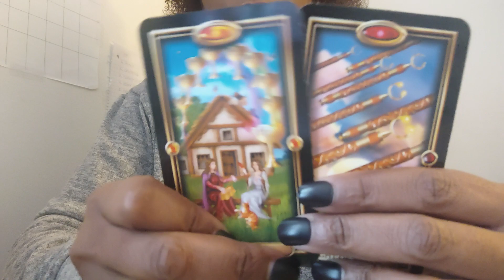♏ SCORPIO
I TRY TO COME FROM A PLACE OF HELP AND HEALING.
IF YOU ARE INTERESTED IN MY SERVICES I OFFER COUNSELING AS WLL AS EMOTIONAL CLEANSING THROUGH THE USE OF ESSENTIAL OILS.
I LOVE YOU ALL AND THANK YOU FOR VISITING MY CHANNEL

also see my website for prices